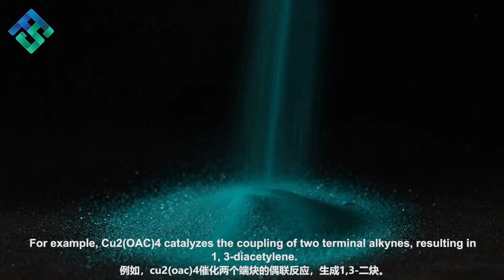Copper Acetate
Are you looking for Copper Acetate? Our company is the manufacturer of this product,
Fairsky Industrial Co., Limited is a professional group
which has several joint-factories to produce fine
inorganic chemicals, such as Cobalt Salts,
Nickel Salts,Fluoride Salts and Copper Salts.
Our strong products are as the follows,
Cobalt Salts:Cobalt Chloride, Cobalt Hydroxide, Cobalt Nitrate, Cobalt Powder, Cobalt Sulfate, Cobalt Carbonate, Cobalt Naphthenate
Nickel Salts: Nickel Acetate, Nickel Fluoride, Nickel Carbonate, Nickel Oxide, Nickel Nitrate, Raney Nickel, Nickel Sulfamate
Fluoride Salts: Sodium Fluoride, Sodium Silicolfluoride, Barium Fluoride, Magnesium Fluoride, Chromic Fluoride, Hexafluorozirconic Acid, Fluorosilicic Acid, Ammonium Hexafluorozirconate, Potassium Hexafluorozirconate.
Copper Salts: Copper Oxide,Cuprous Oxide,Copper Hydroxide,Copper Chloride,Copper Carbonate